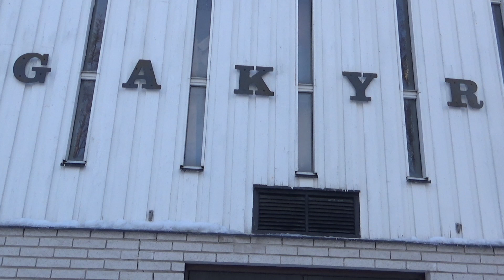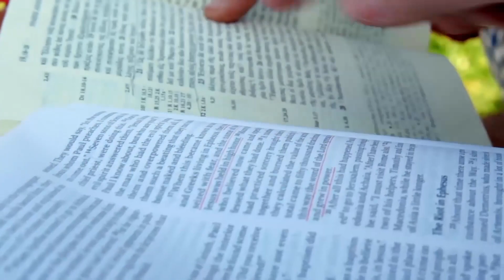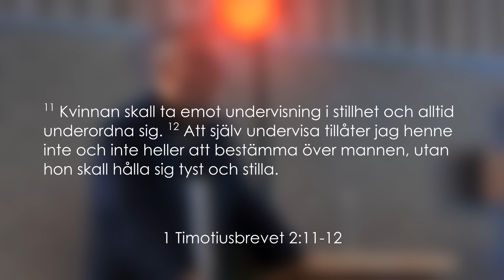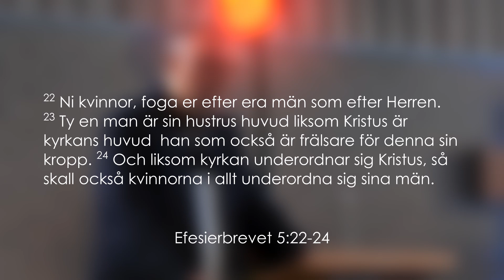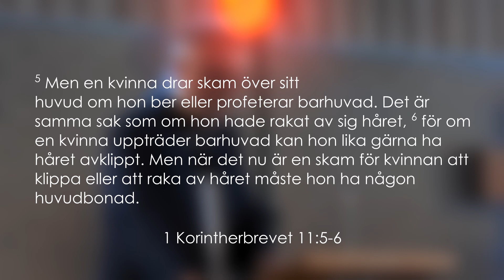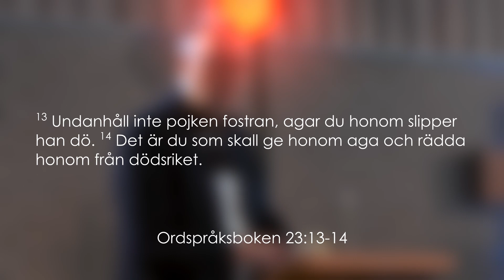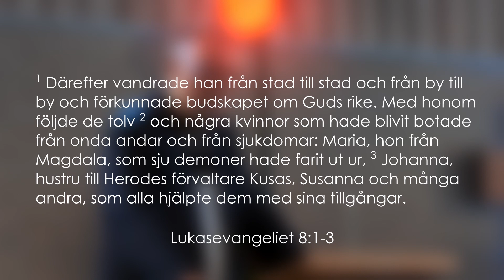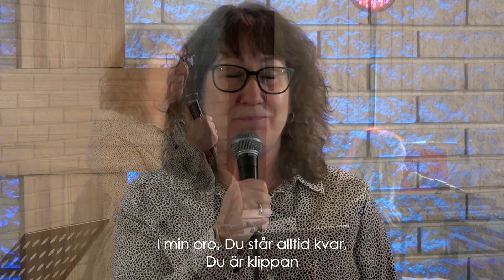Gudstjänst | Kvinnan i församlingen | 28 mars | Hagakyrkan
Välkommen att fira gudstjänst med oss i Hagakyrkan idag, söndag 28 mars 2021.
Idag fortsätter vår predikoserie utifrån Korint med den sjunde delen, som handlar om Kvinnan i församlingen.

Predikan Curt Rolleri
Ledning Johan Lindgren
Lovsång Ulrica Wendlas team

Välkommen på digitalt kyrkkaffe direkt efter gudstjänsten här.

Vill du kontakta oss? Har du frågor om kristen tro, få hjälp i bön eller vill samtala? Besök:

All vår verksamhet bygger på frivilliga gåvor. Ditt bidrag betyder mycket. Tack!
Elimkyrkan, Swish: 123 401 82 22, Bankgiro: 227-6160
Hagakyrkan, Swish: 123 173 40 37, Bankgiro: 866-7024

Händelser under gudstjänsten
0:00:00 Välkommen & bön
0:01:41 Stor är du Gud, D Leonard, J Ingram, L Jordan, Sv. övers: L & I Hall
0:06:01 Bibelord & bön
0:07:36 Min historia Hanna Lindgren
0:09:46 I din närvaro, Josefina Gniste, Sarah Lundbäck-Bell
0:13:35 Predikan Curt Rolleri, 1 Kor 14, Gal 3,26
0:42:02  Din trofasthet, Josefina Gniste, David André Østby, Vetle Jarandsen
0:54:14 Bön, pålysning, kollekt
0:48:14 Välsignelsen
0:48:37 Jag kan bara ana, Bart Millard , sv text Clas Vårdstedt

Ansvarig utgivare: Anders Ågren, Sundsvalls baptistförsamling